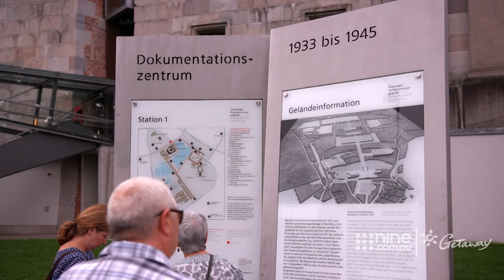Nuremburg | Getaway 2021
Explore the hidden gems of Europe on Getaway 2021.